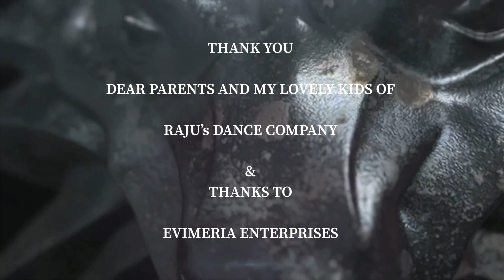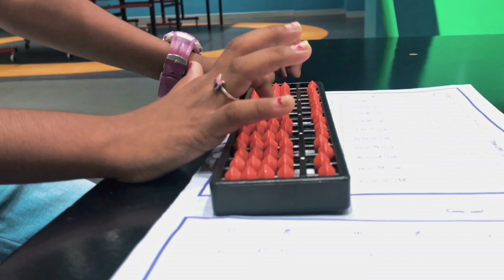சிங்கப்பெண்ணே | BIGIL | WOMEN’s DAY SPECIAL | RAJU’s DANCE COMPANY | RAJU MURUGAN CHOREOGRAPHER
RAJU’s DANCE KIDS SHOWING 50 DIFFERENT PROFFESION OF WOMEN IN SINGAPPENNEY  SONG  FULL VIDEO
All our dance kids put a lot of effort to make this video. They worked hard to show each PROFFESION.
An iPhone film making in my concept, choreography camera and editing
Dear friends and family do watch and share ur love❤️
MUSIC CREDITS
Singers - A.R. Rahman, Shashaa Tirupati
Lyrics - Vivek
Starring - Vijay, Nayanthara, Jackie Shroff, Vivek, Kathir
Directed by Atlee
DOP - G K Vishnu

Musician Credits
Guitars - Keba Jeremiah
Flute - Kareem Kamalakar
Live Rhythm - T Raja, Drums Kumar, Krishna Kishore, P Guberan
Tabla - Sai Shravanam

Additional vocals  - Arjun Chandy, Nakul Abhyankar, Veena Murali, Deepthi Suresh, Deepak, Soundarya, Niranjana, Swagatha, Sowmya, Aravind Srinivas, Jithin, Shenbagaraj

Kids Vocals - Riya K S, Nikhil P S, K R Arjun, Vidhya Rupini, K U Kokilapriya
Choral Arrangement - Arjun Chandy, Nakul Abhyankar
Additional Rhythm Arrangement - Kumaran Sivamani
Additional Programming - Santhosh Dhayanidhi
Sound Engineers - Panchathan Record Inn Chennai, Suresh Permal, Karthik Sekaran, Suryansh, Bharath
AM Studios Chennai - Sivakumar S, Kannan Ganpat, Pradeep Menon, Krishnan, Manoj Raman, Aravind MS
Mixed By - T R Krishna Chetan, Jerry Vincent
Mastered By - Suresh Permal
MFiT - Sivakumar S
Musicians Co Ordinator - T M Faizuddin, Abdul Haiyum, Siddique
Musicians Fixer - Samidurai R